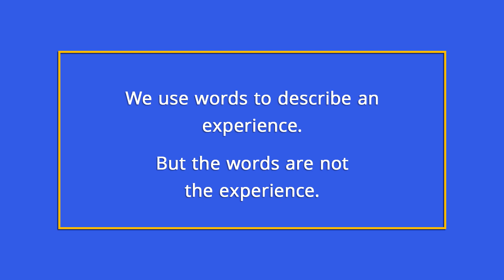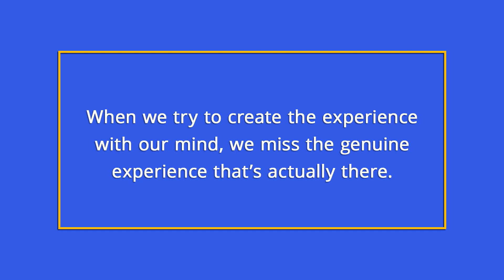Stop Comparing Your Meditation Experience To Others Peoples!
Discover why comparing your meditation experiences to someone else's can hurt your meditation practice.

The Peacekeeper Project provides education, training, new perspectives and inspiration to help you quiet your busy mind so you can live from your heart.💛

Ways to connect, learn and grow with the Peacekeeper Project

Thumbnail photo used: Photo by Daniel Mingookkim on Unsplash